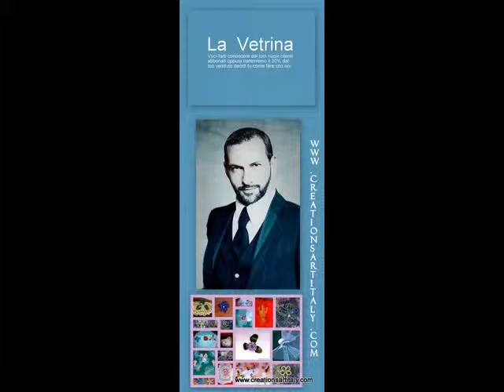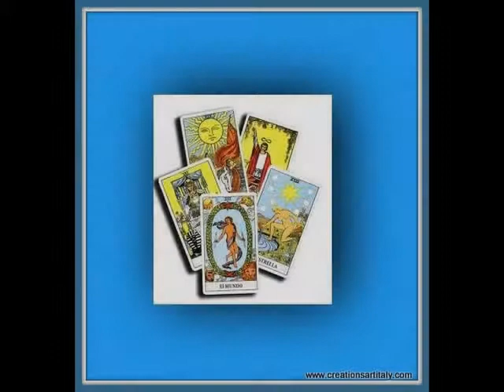Artigianato - Arte - Fai da te - Pittura - Oggettistica - Arredare con stile